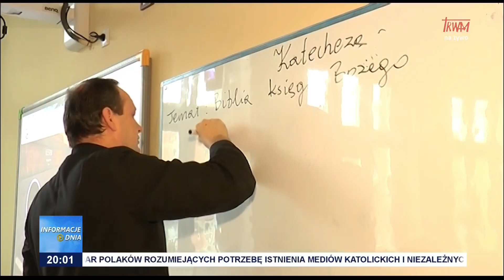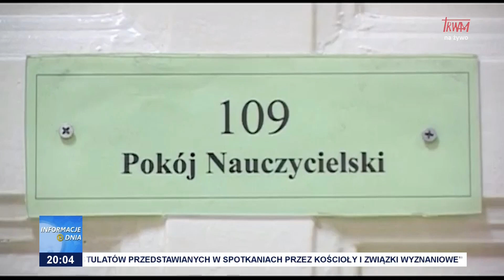Próba wyrzucenia religii ze szkół